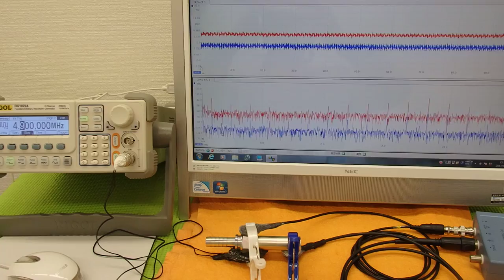超音波プローブの発振制御による表面検査技術